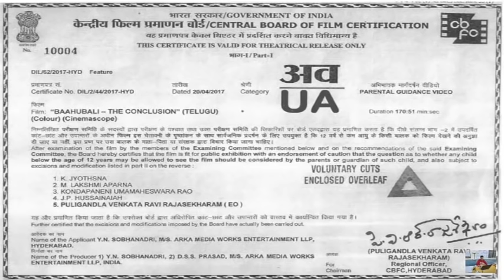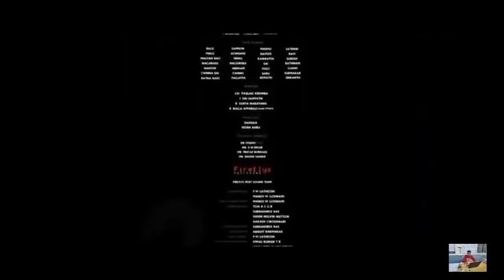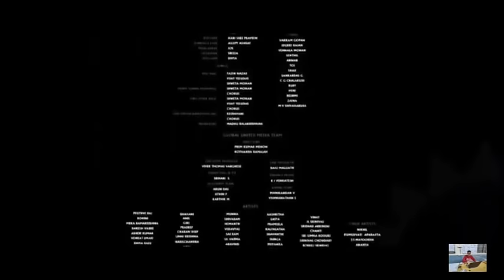Baahubali 2 : The Conclusion in telugu (720p)with audio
Baahubali 2: The Conclusion is a 2017 Indian epic action film directed by S. S. Rajamouli and written by his father K. V. Vijayendra Prasad. It was produced by Shobu Yarlagadda and Prasad Devineni under the banner Arka Media Works. Released on 28 April 2017, the film stars Prabhas, Rana Daggubati, Anushka Shetty and Tamannaah while Ramya Krishna, Sathyaraj, and Nassar appear in prominent roles. The second cinematic part in the Baahubali franchise, it is the follow-up to Baahubali: The Beginning, serving as both a sequel and a prequel.The film is set in medieval India and follows the sibling rivalry between Amarendra Baahubali and Bhallaladeva; the latter conspires against the former and has him killed by Kattappa. Years later, Amarendra's son returns to avenge his death. The Conclusion was made simultaneously in Telugu and Tamil and later dubbed into Hindi, Malayalam, Japanese, Russian and Chinese.

"It is made for entertainment only". Any type of harassment either by mental or psychological has not been introduced. We don't harm ethical value of any community or person.

                          Thanks. Keep Smiling and let others Smile For more Videos Watch On PCYAP INDIA...

After Learning That His Father Was Brutally Killed By Bhallaladeva, Mahendra Baahubali Raises An Army To Defeat Him And Release His Mother From The Former's  Captivity. Starring Prabhas, Anushka Shetty, Rana Daggubati, Tamannah, Sathyaraj, Nassar.